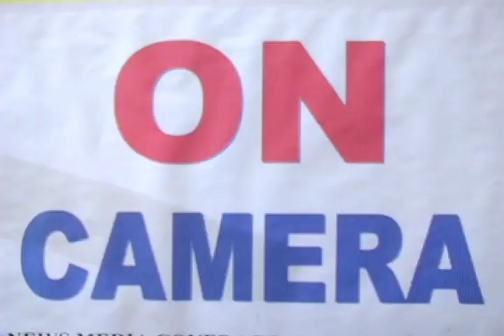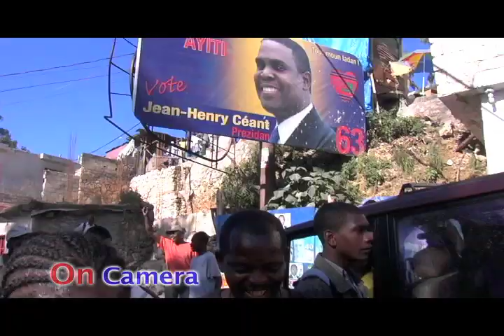On Camera Editorial.mov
On Camera depicts the condition in which Haiti finds itself with dirty politicians who refuse to allow positive changes taking place in the country. Old Haitian politicians are against any transparency system that will temper with their personal interests within the administration. They are routing for corruptions and continuity as they are used to .